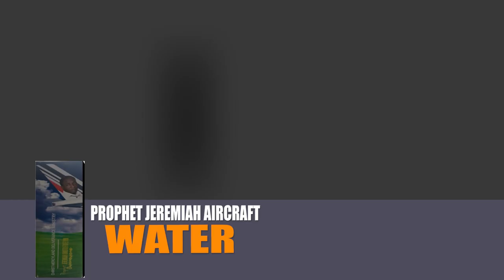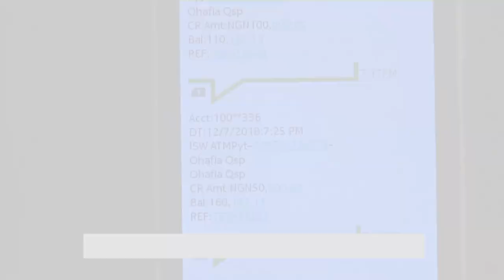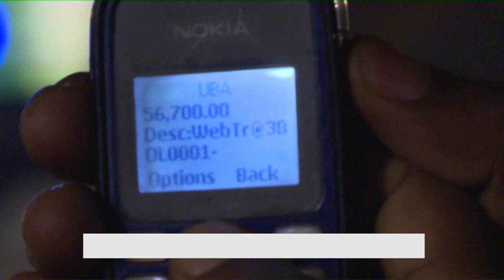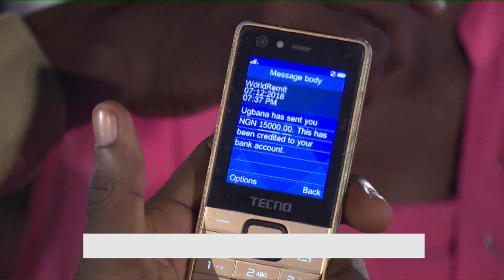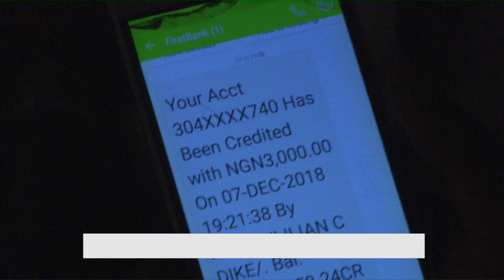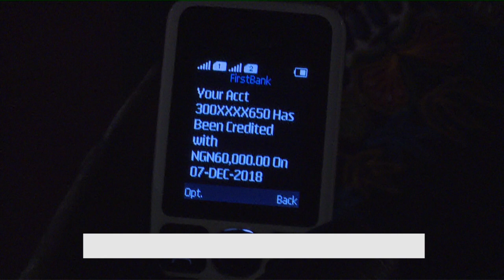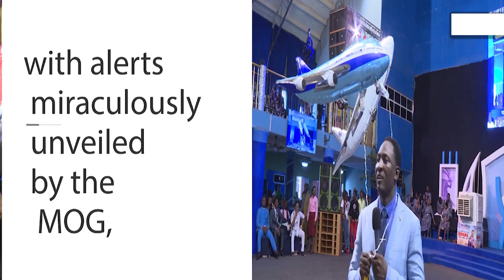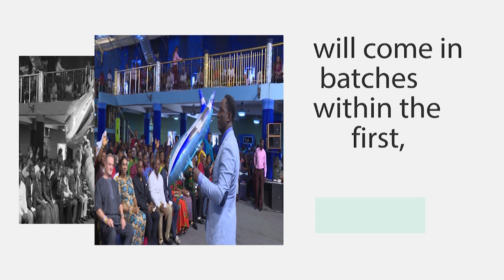THE MIRACULOUS HAPPEN